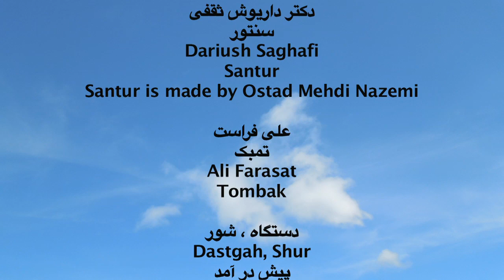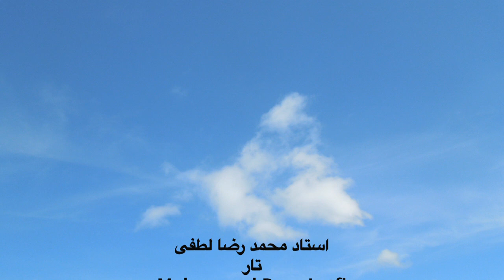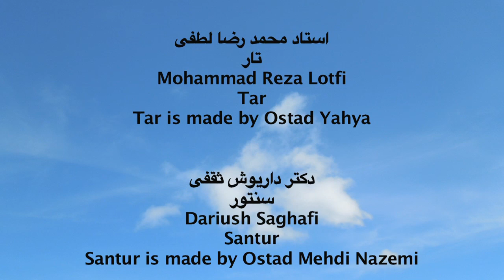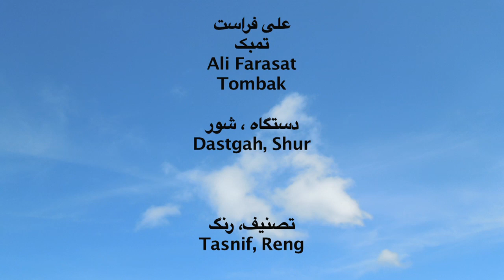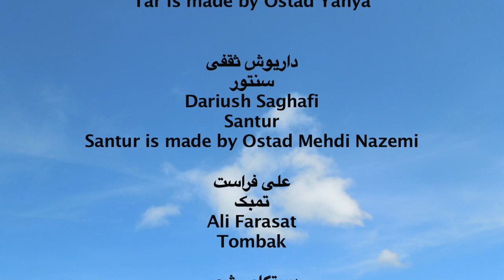Concert shur, Carnegie Hall, New York کنسرت شور در کارنگی هال نیویورک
بخشی از کنسرت شور در سا لن کارنگی هال نیویورک، در سال 1991 . با شرکت استاد محمد رضا لطفی تار،  دکتر داریوش ثقفی  سنتورو علی فراست تمبک.